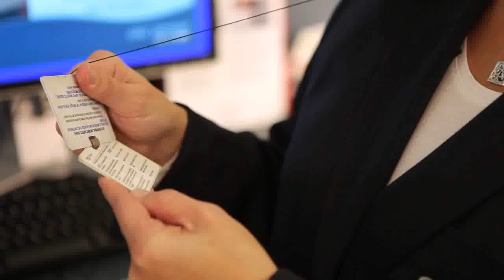Henry Ford Health System Performance Coaching